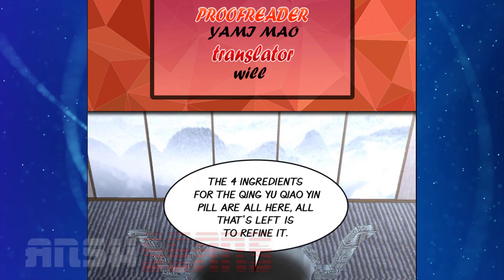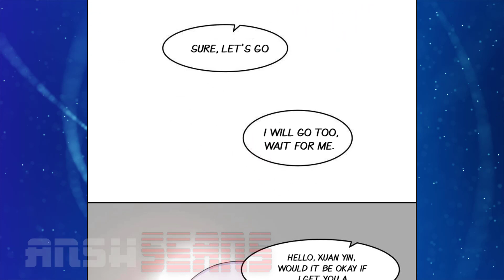I HAVE A DRAGON IN MY BODY CHAPTER 469 {ihadimb} Eng Translation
Chapter 469
SUPPORT US🙏
Read i have a dragon in my body chapter 468 english subs
read manhua english read manga english read manhwa english
🤗also read I Have A Dragon In My Body Chapter 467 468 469 in english